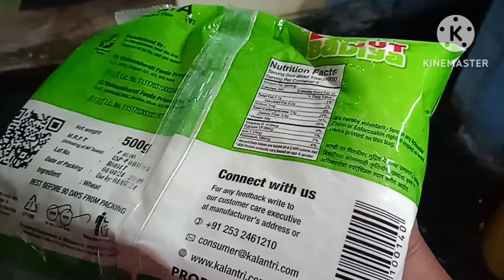అమ్మ చేతి రుచులు || నా స్టైల్లో ఒలిగలు మోహర్రం పండుగ స్పెషల్